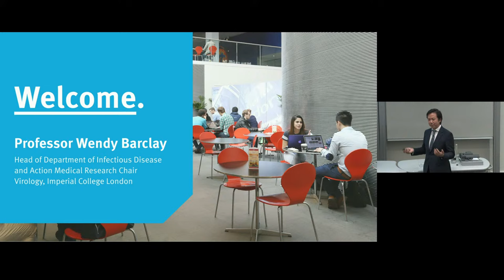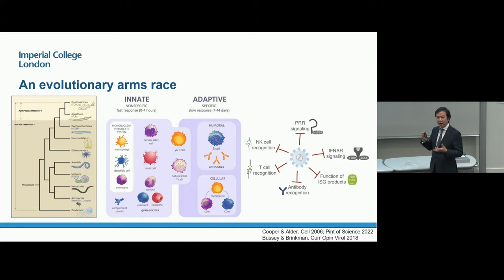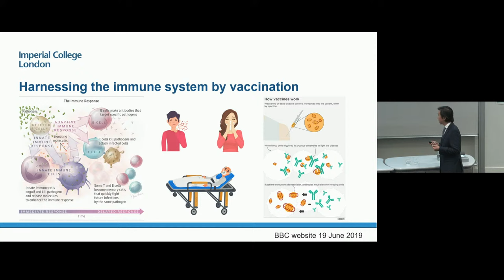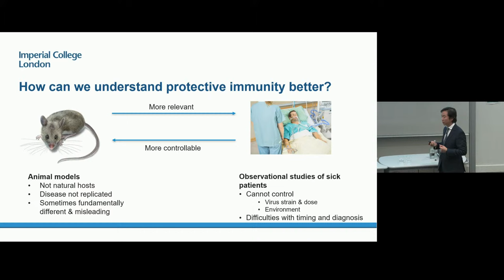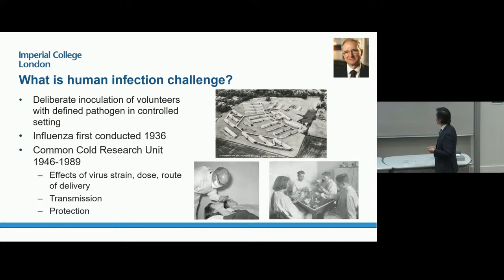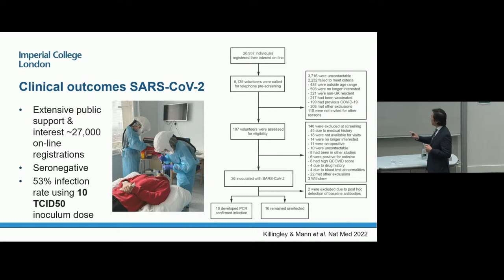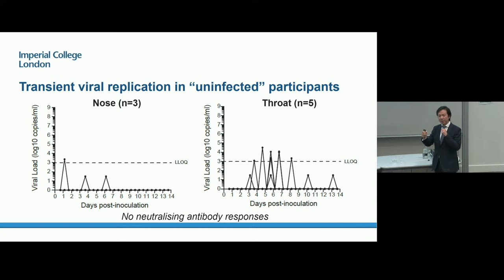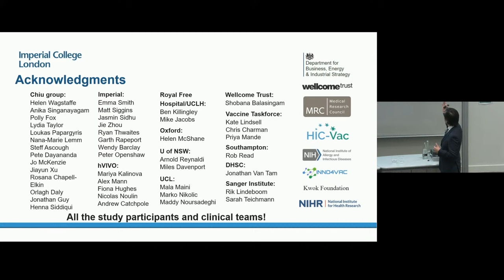Preventing infection by flu, RSV and SARS-CoV-2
The inaugural lecture of Chris Chiu, Professor of Infectious Diseases, Imperial College London.